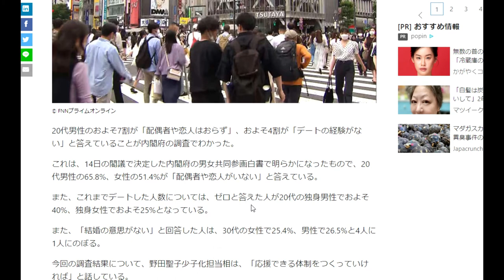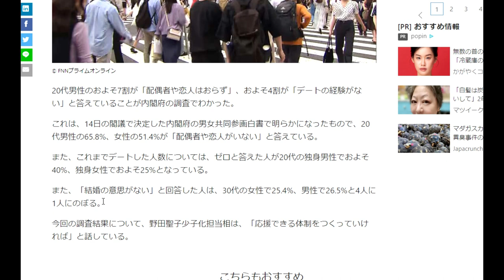【隠居TV】20代男性約4割「デート経験なし」 約7割「配偶者・恋人なし」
20代男性のおよそ7割が「配偶者や恋人はおらず」、およそ4割が「デートの経験がない」と答えていることが内閣府の調査でわかった。

これは、14日の閣議で決定した内閣府の男女共同参画白書で明らかになったもので、20代男性の65.8%、女性の51.4%が「配偶者や恋人がいない」と答えている。

また、これまでデートした人数については、ゼロと答えた人が20代の独身男性でおよそ40%、独身女性でおよそ25%となっている。

また、「結婚の意思がない」と回答した人は、30代の女性で25.4%、男性で26.5%と4人に1人にのぼる。

今回の調査結果について、野田聖子少子化担当相は、「応援できる体制をつくっていければ」と話している。

「件名：速稼塾（あなたのお名前）」